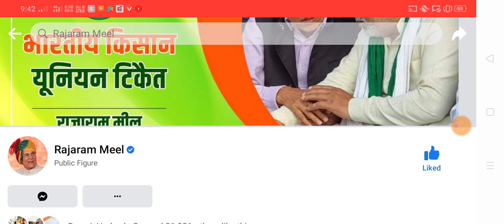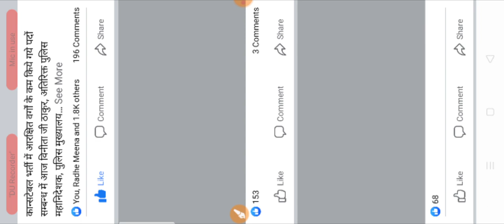राजस्थान पुलिस कांस्टेबल भर्ती 2021 | OBC , SC , ST के लिए जरूरी खबर , UR, EWS ना देखें